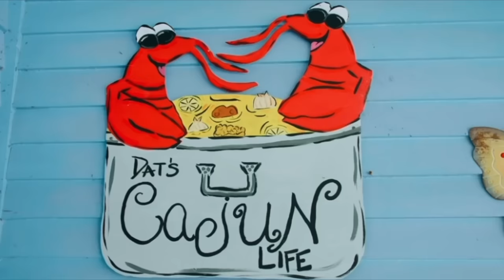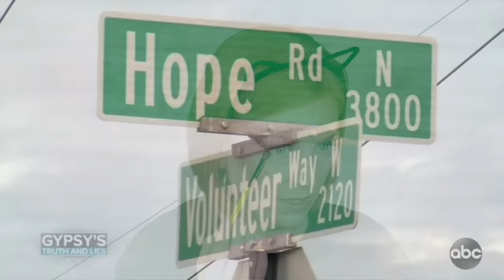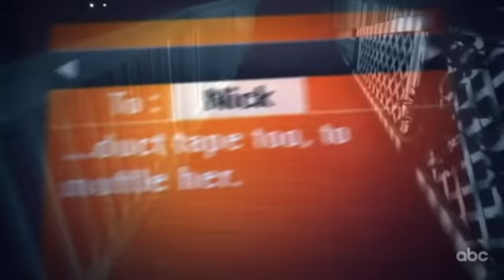GYPSY ROSE BLANCHARD | CRUE TRIME | BETTER OFF RED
Gypsy Rose Blanchard was abused and exploited for over 20 years. One day, she had enough. Now... she's a free woman!

Motion graphics by Tag Giesleman